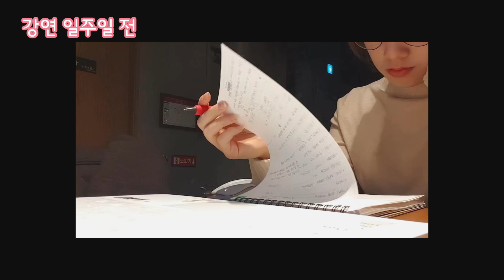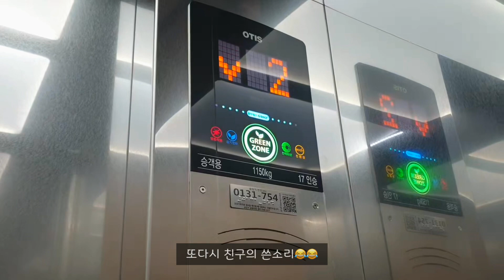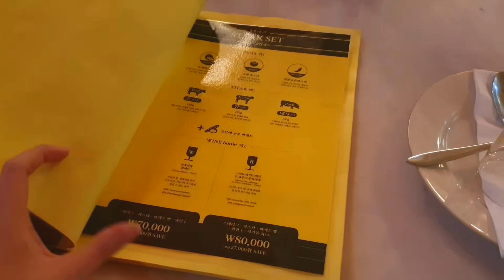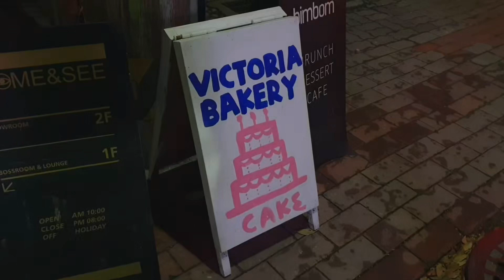도슨트 브이로그 | 강연하는 날 | 프리랜서 브이로그 | 패스트파이브 여행상점 강연 | docent vlog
안녕하세요. “도슨트 하니”입니다 :)

12월 14일 강연하는 날의 일상을 이제서야 업로드하게 됐네요ㅎㅎ;;
촬영한 영상은 많은데 편집을 더 부지런히 해볼게요!
부족한 초보 브이로그 영상이지만 재밌게 봐주세요

🥰궁금하신 점은 언제든지 댓글로 물어봐주세요🥰